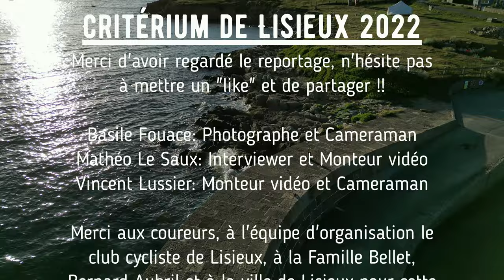Critérium de Lisieux 2022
Alors que le Tour de France 2022 est terminé, nous étions 48h après l'arrivée aux Champs Elysée au premier critérium d’après tour (Critérium de Lisieux).

= Nous avons rencontré :
David Gaudu
Florian Sénéchal
Mikael Cherel
Rudy Barbier
Benoit Cosnefroy

Merci beaucoup à Bernard Aubril, l’équipe d’organisation, la Famille Bellet, aux coureurs,…

Nous sommes aussi sûr : Instagram, Facebook, Web

Bisous des reporters !!